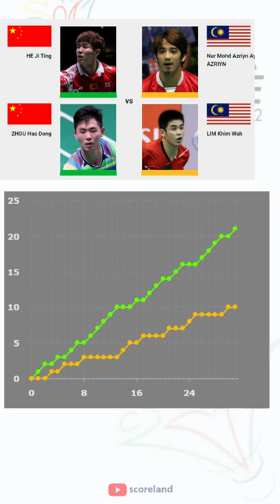AZRIYN - LIM vs HE - ZHOU - R32 BWF Singapore Open 2022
HE Ji Ting / ZHOU Hao Dong win 2 - 0
HE - ZHOU win 2 - 0
R32 BWF Singapore Open 2022
Result AZRIYN - LIM vs HE - ZHOU
AZRIYN - LIM vs HE - ZHOU
BWF Super 500
BWF Singapore Open 2022
Result R32 BWF Singapore Open 2022

Nur Mohd Azriyn Ayub AZRIYN / LIM Khim Wah vs HE Ji Ting / ZHOU Hao Dong
Result Nur Mohd Azriyn Ayub AZRIYN / LIM Khim Wah vs HE Ji Ting / ZHOU Hao Dong